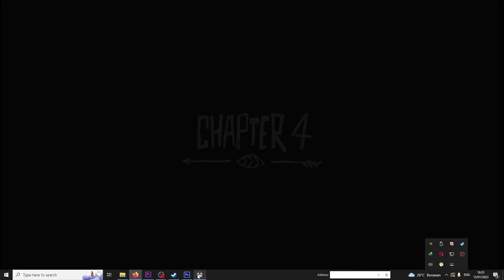Children of Silentown | (Chapter 4 & Chapter 5 ) Ending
Children of Silentown
Children of Silentown
Children of Silentown